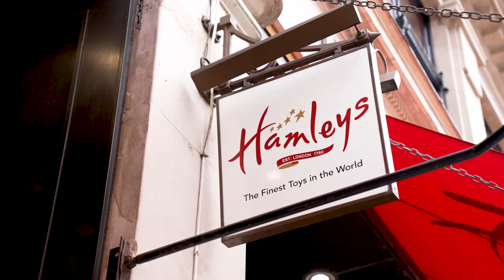Hamleys - The Finest Toy Shop in the World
Welcome to Hamleys, The Finest Toy Shop in the World where there is something MAGICAL happening every single day!